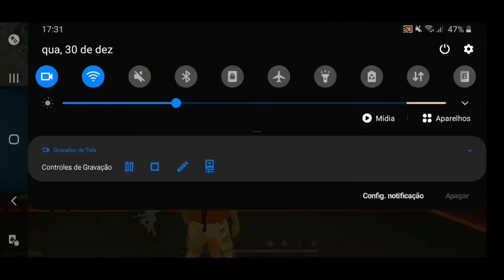Como Rushar Bem no Free Fire Mobile|o seu Rush vai Ficar muito Rapido com Essas Dicas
ola hoje eu vou te enssinar a como rushar bem no free fire mobilr ,com essas dicas o seu rush vai melhorar muito,e você vai ter uma melhora rapida com essas dicas de rush no free fire,essas dicas de como melhorar o seu rush serve pra tanto mobile e emulador, então ficou curioso para saber como melhorar o seu rush então assista este vidio para não perde nenhuma dica eisso falooouu

fasso vidio que eu gosto de ajudar as pessoas com o que elas tem de dificuldade no jogo de free fire e tou aqui para ajudar a quelas pesoas que estão comesando do gamer agora ou que tem algumas duvidas de como fazer algumas coisas no free fire,como, como melhorar a movimentação no free fire,como subir capa no free fire,melhor sensibilidade para free fire,como subir capa com qualquer arma de um tiro,e como melhorar o ceu rush no free fire em tão é isso falouuu
                 ESPERO QUE VOCÊS GOSTEM DO VIDIO FALOUUU

inscreva se no canal e deixa o seu like
 edito:kinemaster
roteirista:eu mesmo
criador:eu tambem